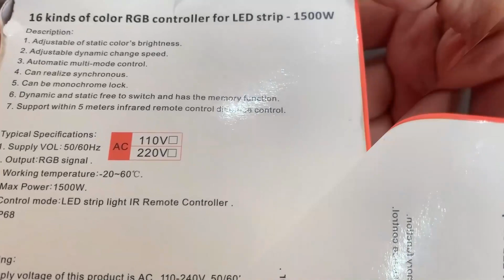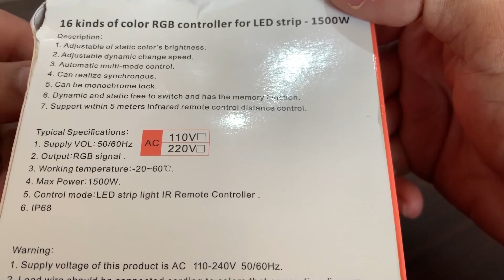Led RGB الطريقة الصحيحة لتركيب الشريط المضيء بالمنزل مقاوم للماء و الغبار